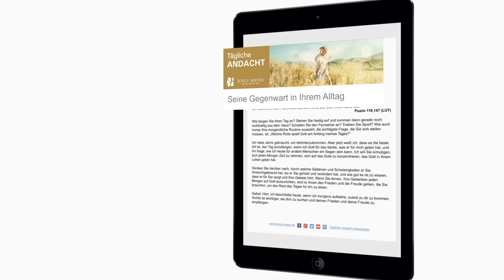Gottes Gegenwart in Ihrem Alltag – Tägliche Andacht mit Joyce Meyer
Die tägliche Andacht hilft Ihnen den Tag mit Gott zu starten.

Für dein gelingendes Leben schenken wir dir weitere kostenfreie Infomedien:
• Gestärkt und mutig in den Tag starten mit der E-Mail-Andacht von Joyce Meyer